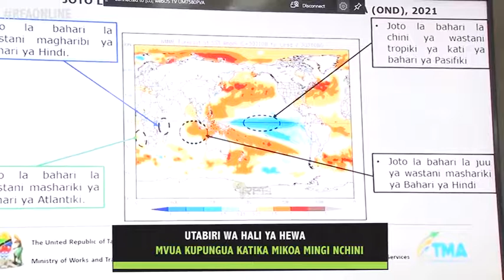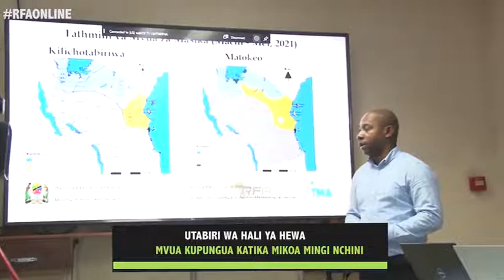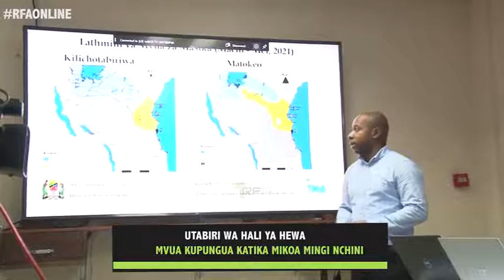MWAKA HUU MVUA ZITAPUNGUA KATIKA MIKOA MINGI NCHINI